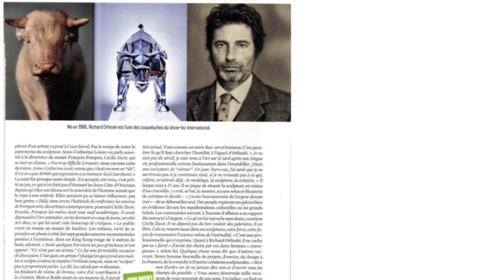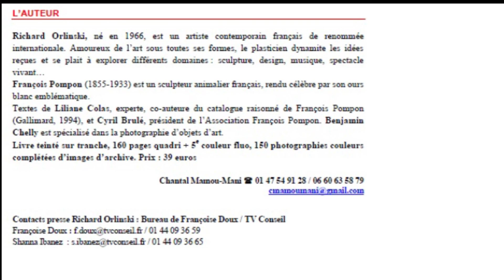Int Cécile Zicot Saulieu Pompon 3 Oct 2018 livre ORLINSKI POMPON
Livres  - Orlinski / Pompon: Le choc des titans
La confrontation de deux célèbres artistes François Pompon (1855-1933) et Richard Orlinski (né en 1966) qui, malgré le siècle et le style qui les séparent, se sont tous deux exprimés en simplifiant, à leur manière, les formes de la nature.
Interview : Cécile Zicot, responsable du musée François Pompon à Saulieu